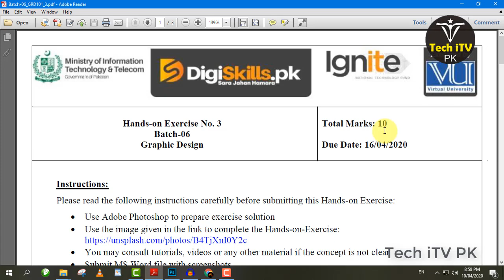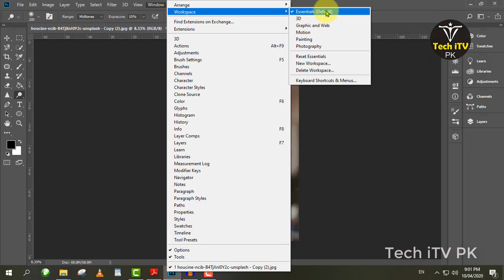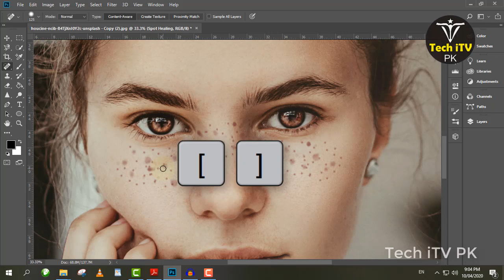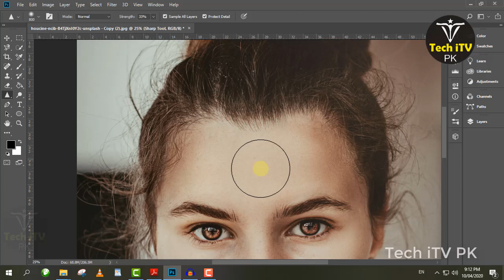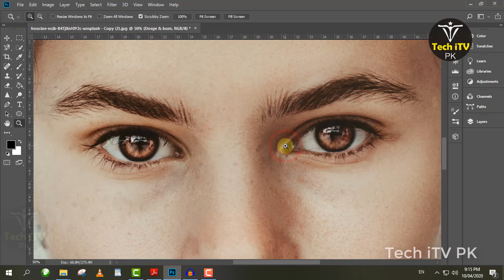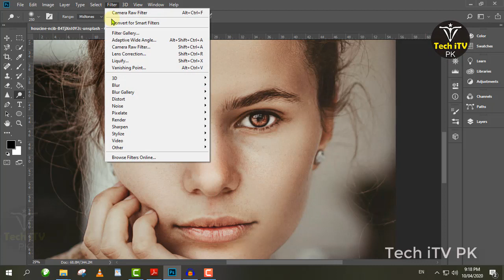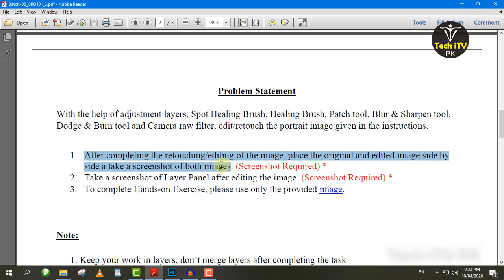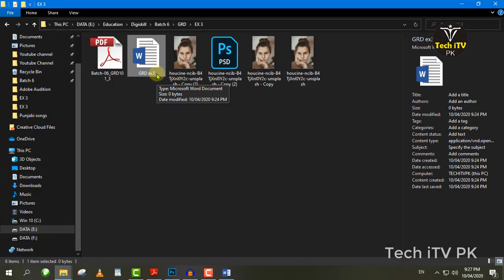Digiskills Graphic Design Exercise no 3 batch 6 2020 photoshop tutorial remove spots on face retouch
Digiskills Graphic Design Exercise 3 batch 6 2020 photoshop tutorial remove spots on face
Adobe photoshop tutorial retouch face 2021

Thanks.

Song
Spectre
Artist
Alan Walker
UNIAO BRASILEIRA DE EDITORAS DE MUSICA - UBEM, Sony ATV Publishing, LatinAutor - Warner Chappell, LatinAutor - SonyATV, LatinAutor, ASCAP, BMI - Broadcast Music Inc., Muserk Rights Management, and 19 Music Rights Societies